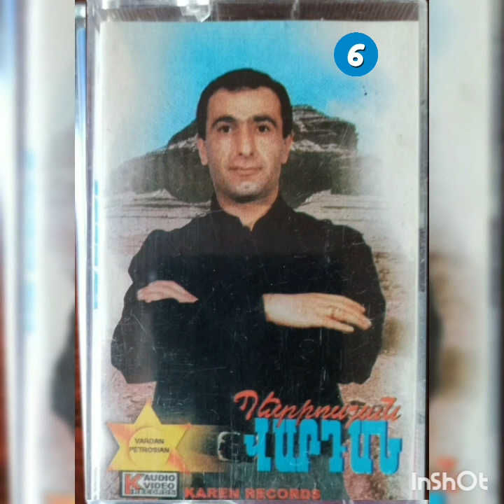Vardan Petrosyan • Kanchum es/Ari Ari